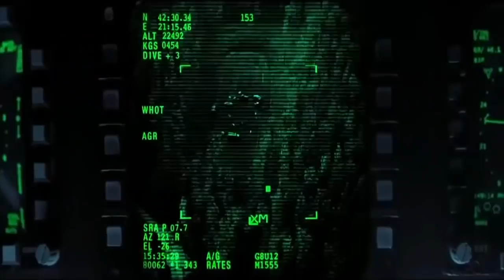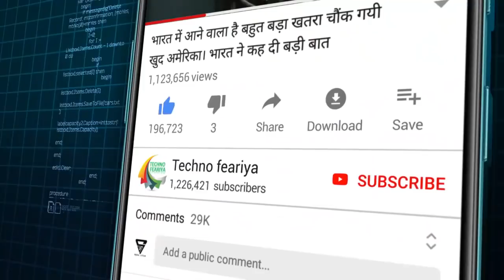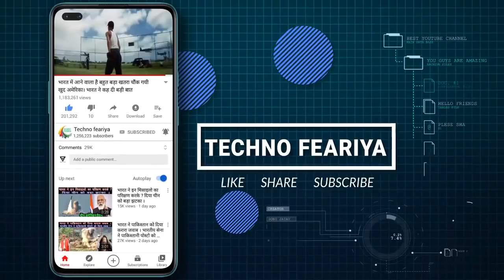भारत का यह मिसाइल दुश्मन को पाताल से ढूंड कर मारने की क्षमता रखता है और जो चीन के लिए काल है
जानिये आखिर क्यों भारत की Aakash Missile system चीन के लिए युद्ध में काल साबित हो रही हैं